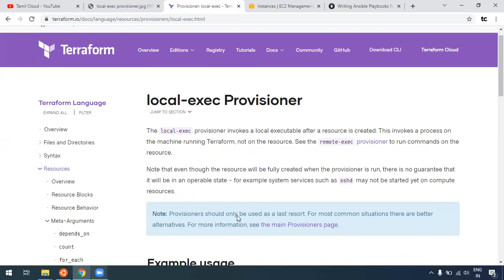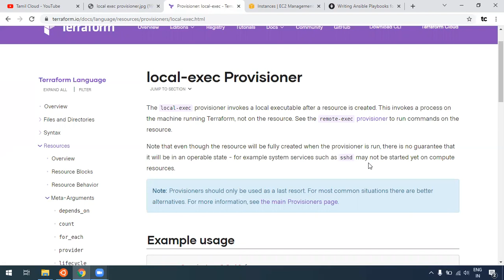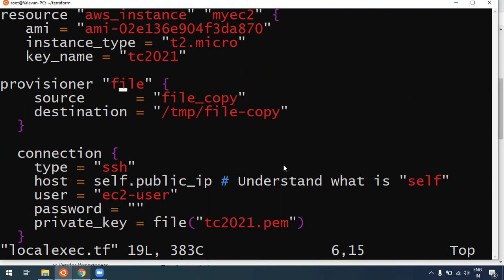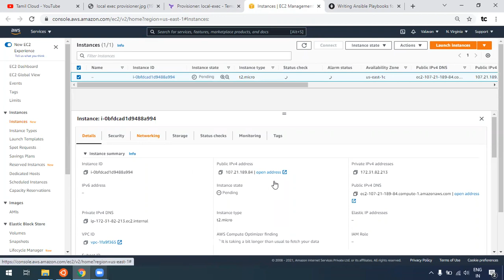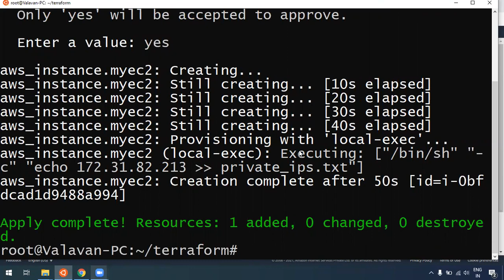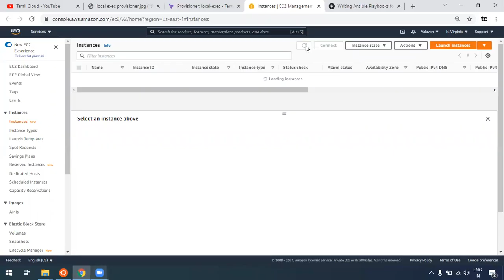Terraform in Tamil #32 | Local exec Provisioner Handson Demo